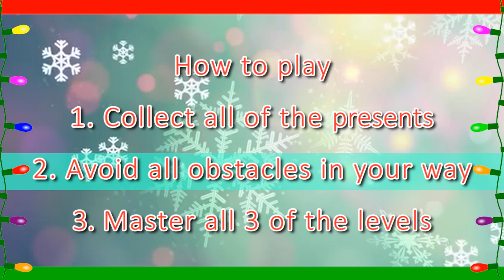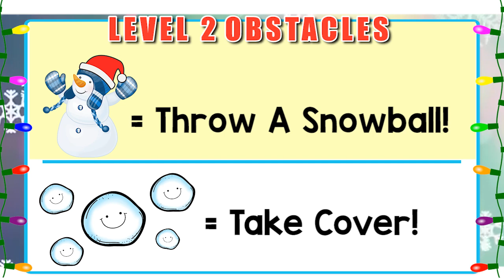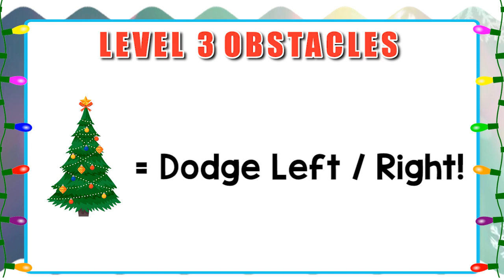Holiday Run- An Interactive PE Experience | PE Games | Brain Break| PhonicsMan Fitness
An Interactive PE Workout Game...  Cool activity for the entire family. Great brain break for students at school or at home!

Run through the snow. and oh yeah. Grab the Presents!